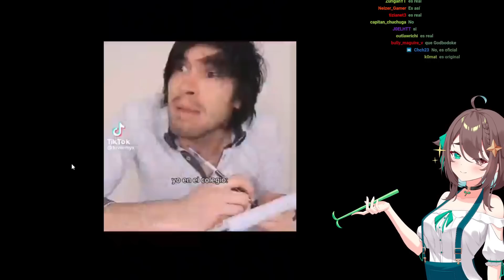La personalidad de Meica en un meme【Meica】.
Si te gustó el vídeo, deja tu like, haz algún comentario y no olvides suscribirte a este CANAL para que quedes avisado de los próximos vídeos que estaré subiendo cada semana.

Un abrazo!